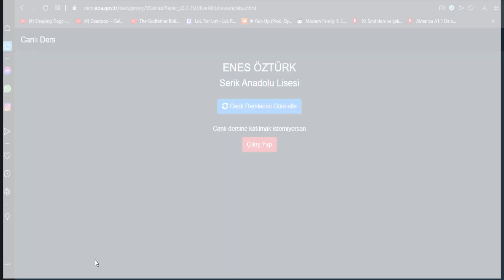KOŞUK ŞİİRİ 3.ÜNİTE EDEBİYAT METİN ANLAMA VE ÇÖZÜMLEMELERİ